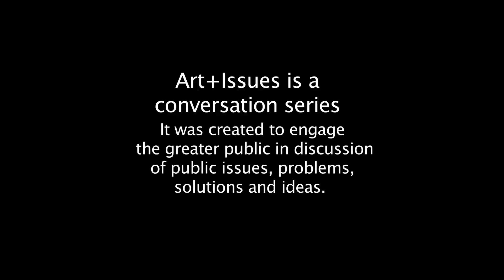Art+Issues: Visions Of A Life In Between